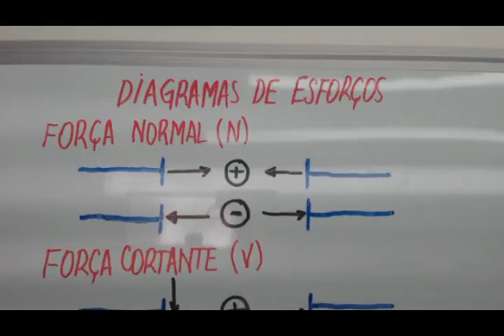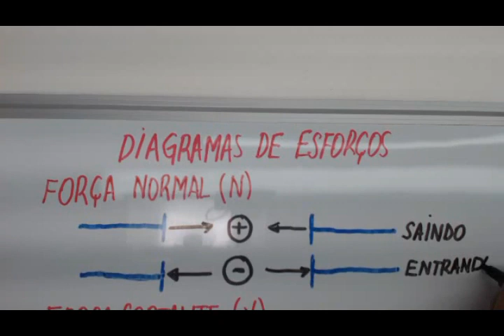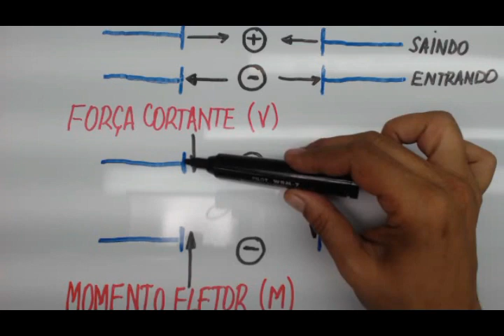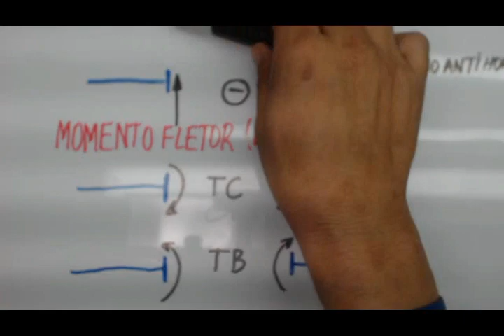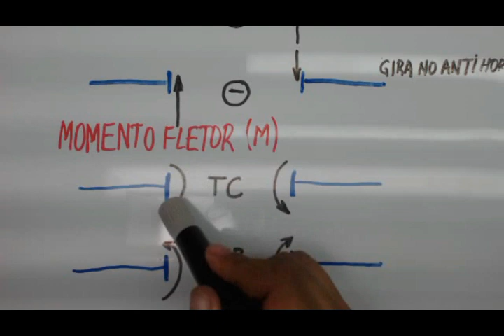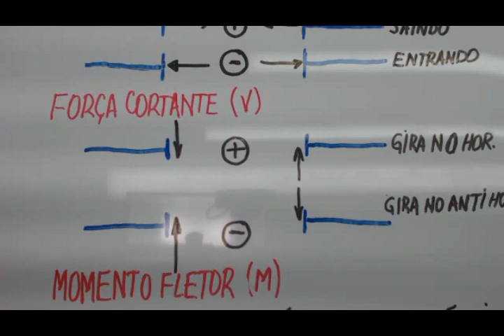Construir diagramas de cortante e momento Convenção de sinais e simbolos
Neste vídeo apresento a introdução para a construção dos diagramas de esforços internos solicitantes, como força normal, força cortante e momento fletor. Apresento as convenções utilizadas para a construção dos diagramas sem precisar fazer uso de derivadas, integrais e funções. É o vídeo elementar para a introdução da construção dos diagramas de esforços internos solicitantes. Trata-se de um vídeo para a sala de aula invertida da disciplina de resistência dos materiais.